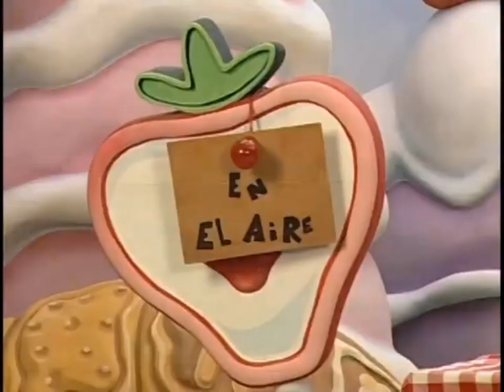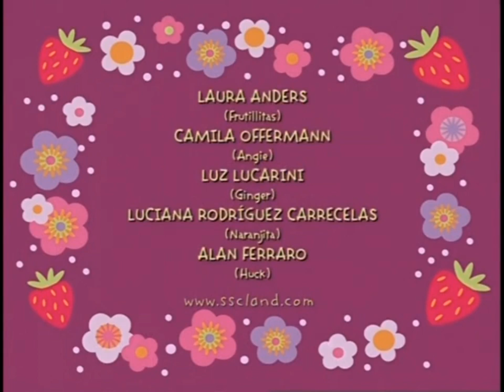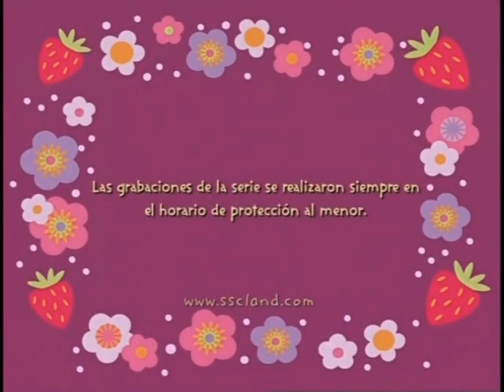Moranguinho (Frutillita) - O Rádio de Morangolândia (Dublado em PT BR) SBT 2004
Strawberry Shortcake - Live Action
Fruttilita TV
Strawberry Shortcake Spacetoon
Moranguinho Live Action

Eu não sou dona da Moranguinho. nem do American Greetings nem do DIC. Os direitos são reservados à eles.

Strawberry Shortcake ™ created by Muriel Fahrion